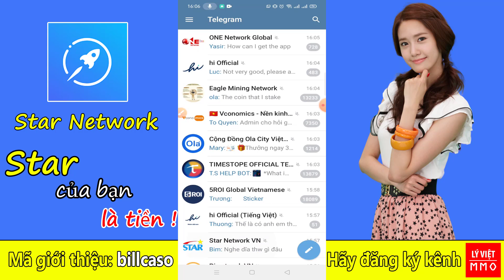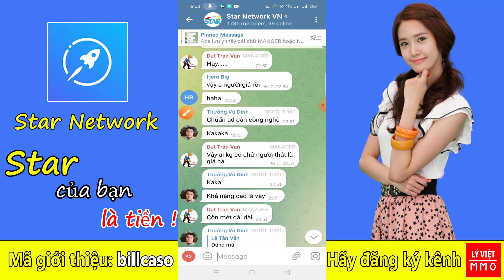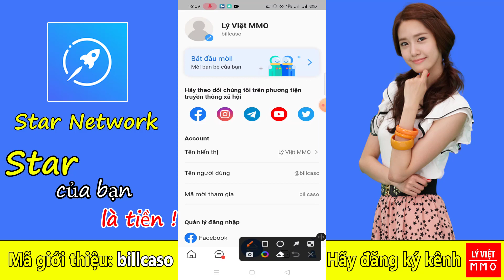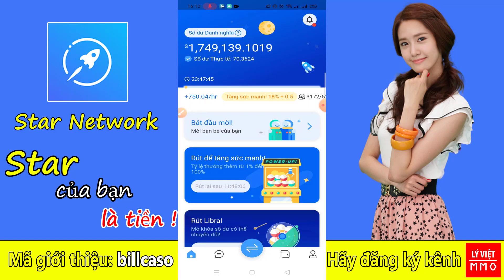Star network - Hãy vào nhóm để mua bán cho an toàn với cách nhận biết người mua thật rất độc đáo nhé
Kèo Đào Star Network mới ra. Mình đã check kỹ lưỡng dự án này có thể kiếm được tiền.

Mã mời giới thiệu: billcaso

Tốc độ đào cao 0.8 Star/giờ
Khai thác mỗi 24 giờ
HƯỚNG DẪN ĐĂNG KÝ:
+ Nhập Mã giới thiệu: billcaso
+ Tên hiển thị: Tên thật
+ Tên người dùng: Biệt hiệu của bạn (mã giới thiệu của bạn tự đặt)